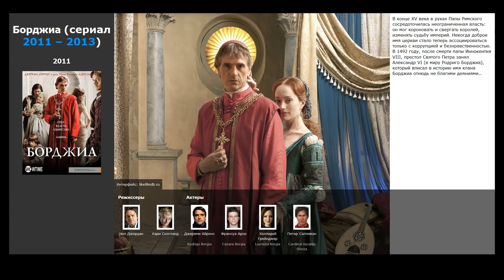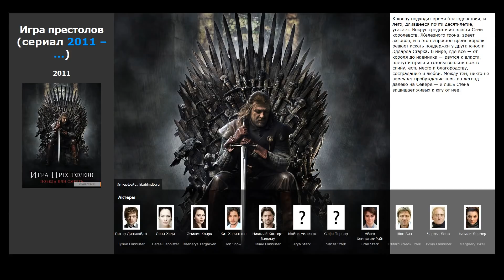5 лучших фильмов, похожих на Царство (сериал 2013)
Список фильмов, которые по мнению зрителей похожи на Царство (2013):

00:14 Белая королева (мини-сериал) (2013) / жанр: драма, военный, история / в главных ролях: Анейрин Барнард, Ребекка Фергюсон, Аманда Хейл
00:29 Борджиа (сериал) (2011) / жанр: драма, криминал, история / в главных ролях: Джереми Айронс, Франсуа Арно, Холлидей Грейнджер
01:01 Игра престолов (сериал) (2011) / жанр: фэнтези, драма, приключения / в главных ролях: Питер Динклэйдж, Лина Хиди, Эмилия Кларк
01:37 Еще одна из рода Болейн (2008) / жанр: драма, мелодрама, биография / в главных ролях: Натали Портман, Скарлетт Йоханссон, Эрик Бана
01:59 Тюдоры (сериал) (2007) / жанр: драма, мелодрама, военный / в главных ролях: Джонатан Риз Майерс, Генри Кавилл, Джеймс Фрейн